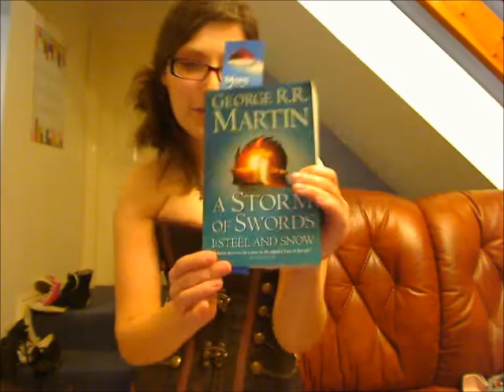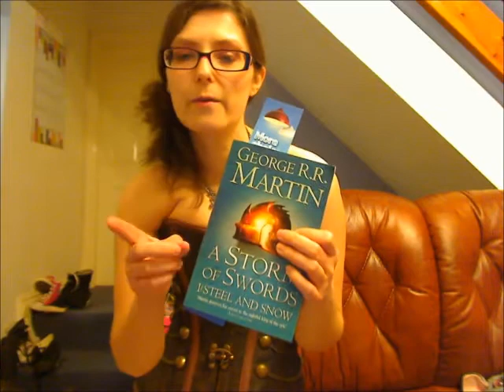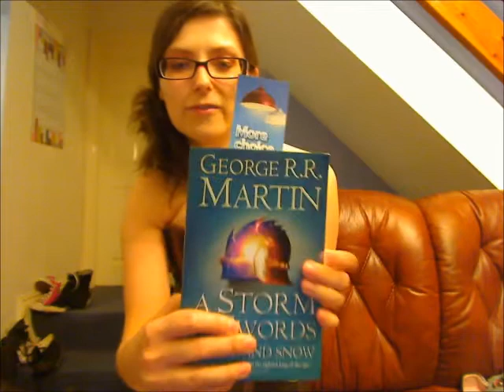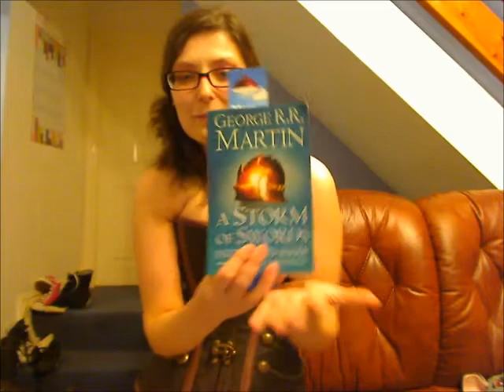My New Love: Game of Thrones